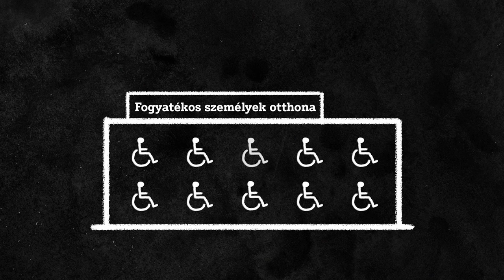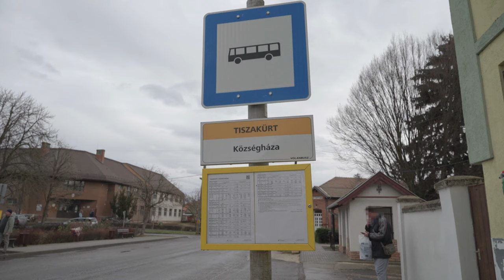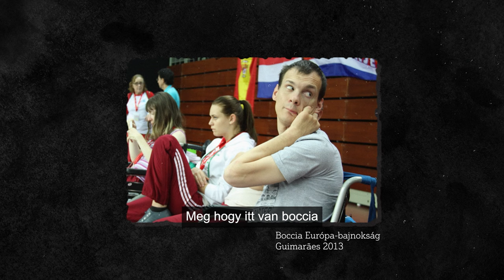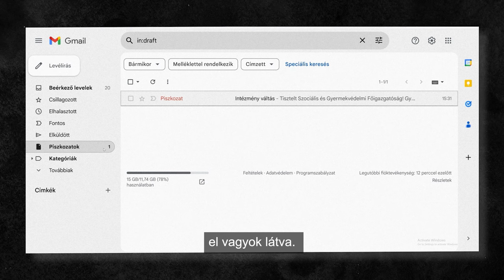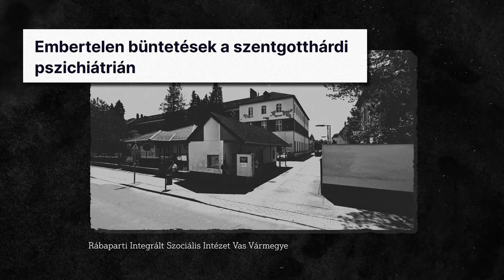Egy tök ugyanolyan ember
Nagyon kevesen látunk bele egy fogyatékossággal élő ember mindennapjaiba, nem igazán ismerjük azokat a hétköznapi problémákat amikkel ők küzdenek, és az olyan témák, mint például a párkeresés, szinte tabunak számítanak. A TASZ legújabb rövidfilmje betekintést ad Gábor, egy fogyatékossággal élő ügyfelünk életébe, az önállóságáért folytatott küzdelmébe, és abba, hogy milyen kihívásokkal néz szembe a párkeresés során az, aki egy intézetben él.

Minden lehetséges eszközzel segítjük azokat a bátor polgárokat, akik kiállnak egy egyenlőbb és szabadabb országért. Egyenlő. Bátor. Szabad. Mi egy ilyen országért dolgozunk. 1994-es megalakulásunk óta talán sosem volt még ennyire fontos, hogy kiálljunk magunkért és egymásért, hiszen bátorság nélkül nincs szabadság.

További infó:
tasz.hu/rolunk
ataszjelenti.444.hu/